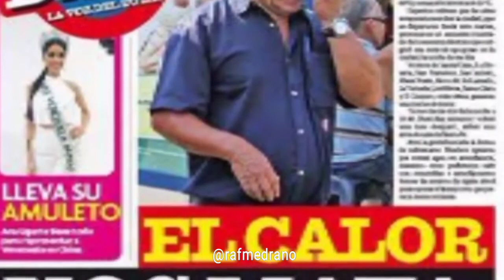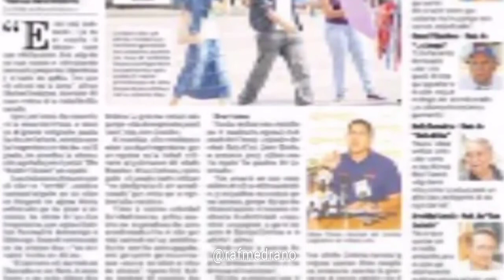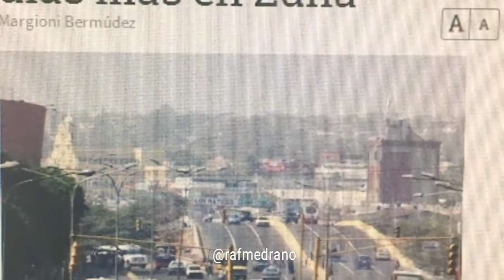El Sol de las 3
Canta Astolfo Romero
Compositor Heriberto Molina y Astolfo Romero